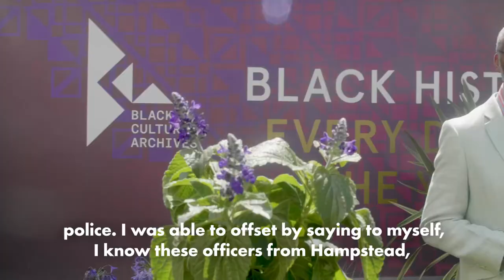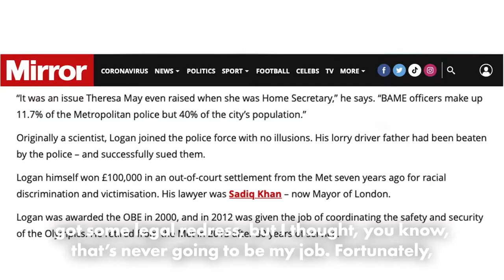Closing Ranks: My Life as a Cop by Leroy Logan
'I wrote the book for people to understand what it is to be a Black man in London and having to go through the experiences of racism and all sorts of injustices and inequalities...'

Leroy Logan introduces his book Closing Ranks: My Life as a Cop.